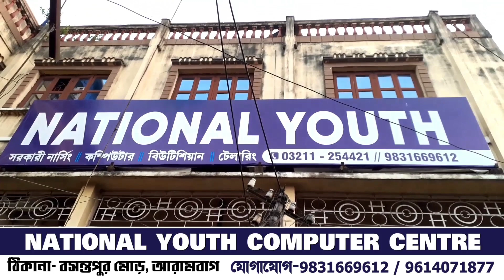গতকালের ঝড়ে আরামবাগ ৮ নম্বর ওয়ার্ডের ক্ষতিগ্রস্ত মানুষদের পাশে দাঁড়ালো বিজেপি